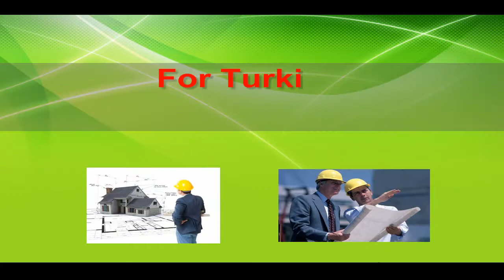Free 10 Days Revit / BIM Course - Istanbul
for Turkish Architects and Engineers